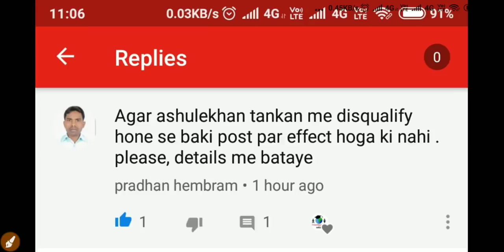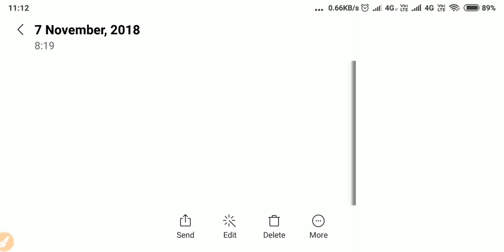🔥आ गया JSSC Panchayat sachiv Latest VIDEO आपके सवाल ! jssc panchayat sachiv cutoff,Result Jssc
latest Jssc panchayat sachiv video. also Your questions and queries on topic like Jssc PANCHAYAT Sachiv CUT OFF ,Cut off Jssc Panchayat secretary cut off 2018.Jssc Panchayat Sachiv cut off and jssc panchayat secretary cut off 2018. expected cutoff of jssc Panchayat Sachiv secretary 2018 after final answer key in this video detail is given .So here is expected cutoff or good marks in jssc panchayat secretary exam.

👉मुझसे Direct  Call 📞 पे बात करना चाहते है किसी बात की लिए।। Then Callme4 App se Mujhe call kar sakte hai..  Mera Callme4 id है - CompetitionDuniya@cm4   ( Search करे Call me 4 App में  और Direct आपके सवाल पूछे )

Computer test knowledge theoretical courses Started on unacademy So follow kar lena